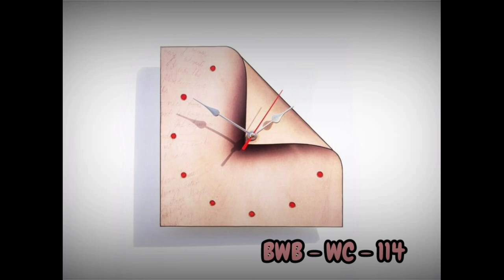Hand Painted Wall Clock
Open for Orders
Customization Option Available
More than 100+ Designs
For Orders
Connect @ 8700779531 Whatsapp